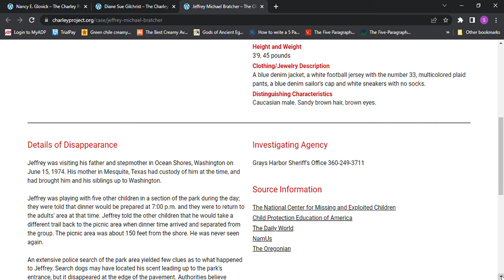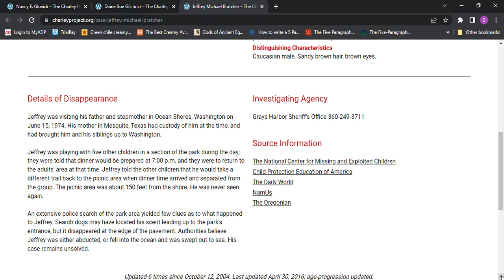Missing Jeffrey Michael Bratcher age 7 1974 Ocean Shores, Washington Football Jersey Number 33